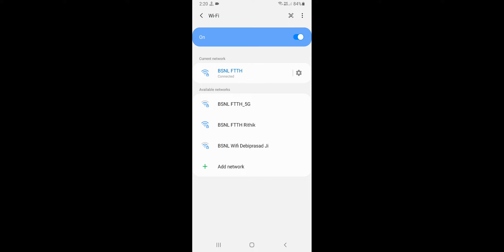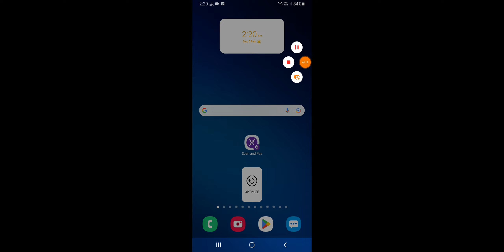Samsung EK Mobile Se WiFi Connect Karke Dusre Phone Me internet Kaise Chalay